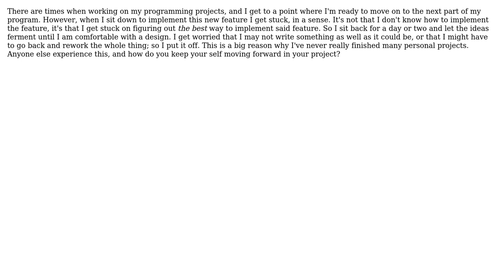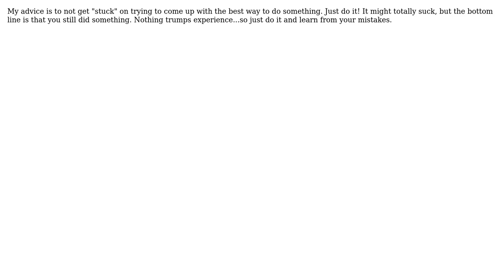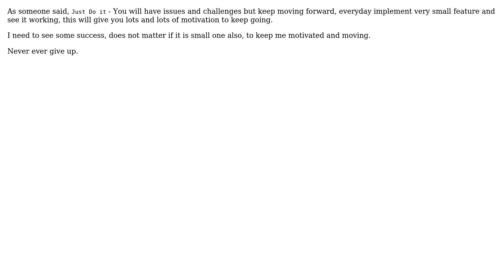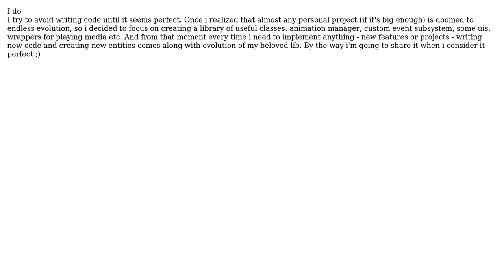Software Engineering: Moving Forward with Code Iteration (8 Solutions!!)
Software Engineering: Moving Forward with Code Iteration

With thanks & praise to God, and with thanks to the many people who have made this project possible! | Content (except music & images) licensed under CC BY-SA | Music | Images & others | With thanks to user www0z0k user ssmithstone user rcapote user Rachel user Pemdas user Jerry Coffin user Ed Niell user Bruce Alderman user AWF4vk and the Stack Exchange Network Trademarks are property of their respective owners. You are responsible for your own actions.